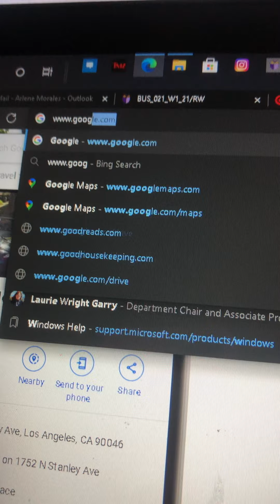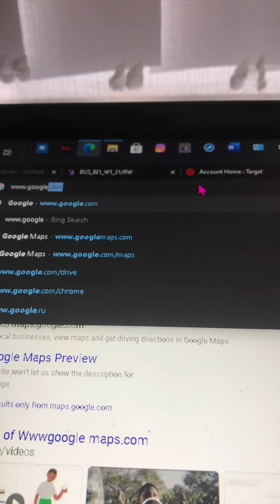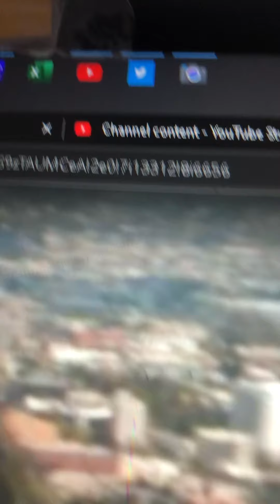7/15/21 getting targeted from this hillside area west of the Hollywood Bowl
5640 Santa Monica Blvd in LA next door to Gold Diggers